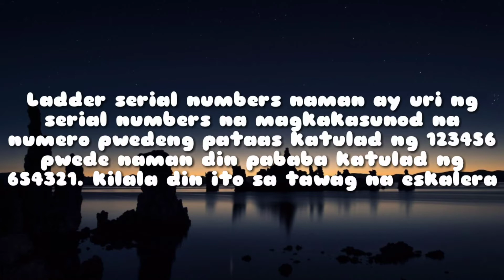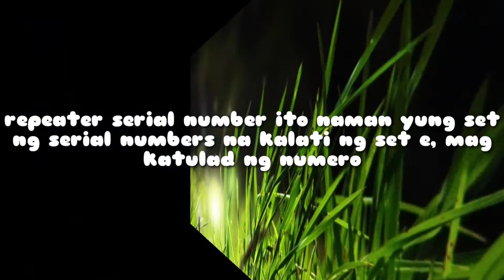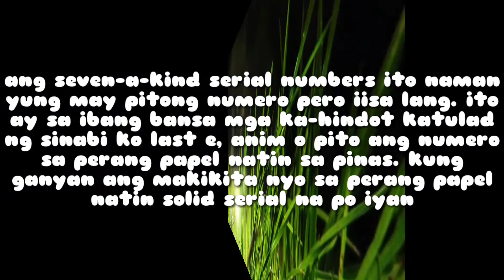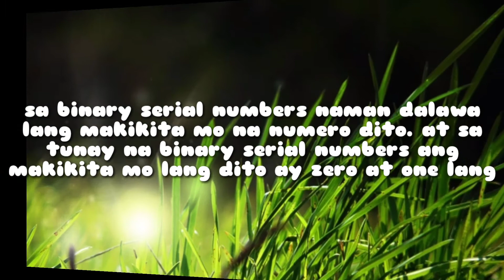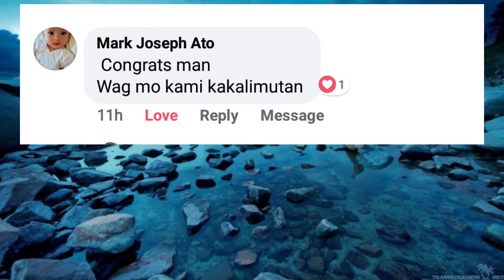Usapang Salapi : iba't ibang tawag sa serial number!!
It's all about serial numbers of paper bills. I show you the different types of serial numbers of paper bills. At dito nyo Lang malalaman Ang mga iyan mga ka-hindots